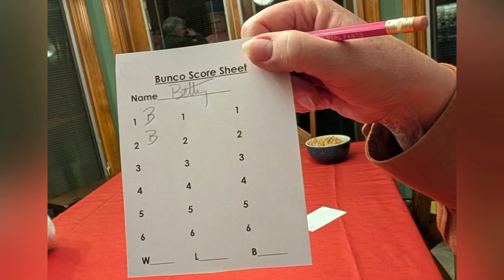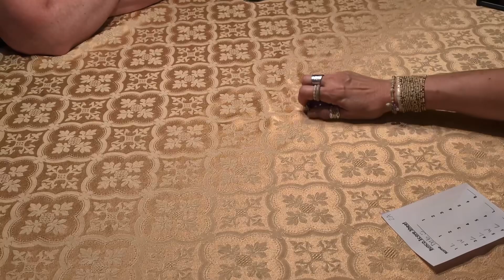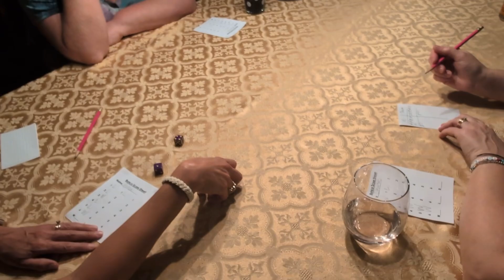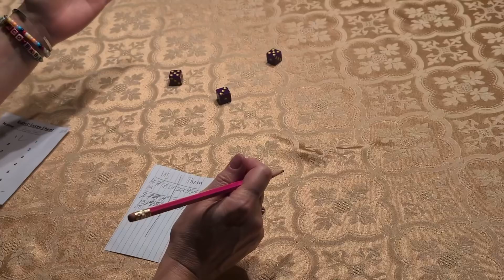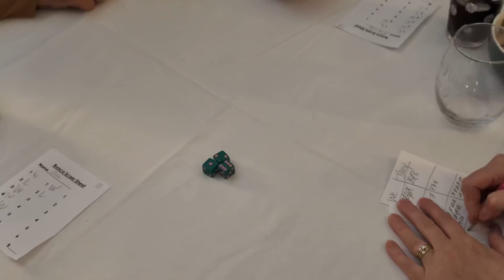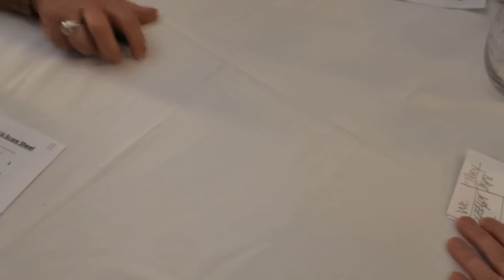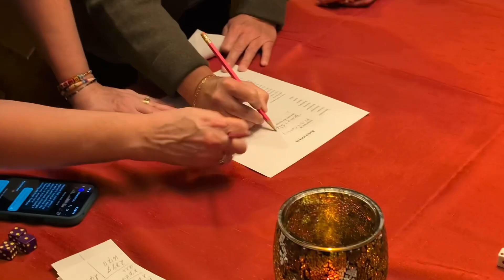BUNCO at our house!🎲🎲🎲🎲